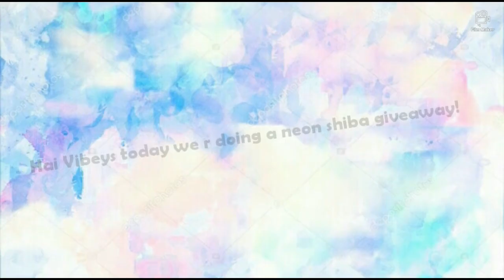**SMALL GIVEAWAY** NEON SHIBA GIVEAWAY :DD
sub
comment user!
and why you want it! :3
Good luck ♥♥♥♥♥♥